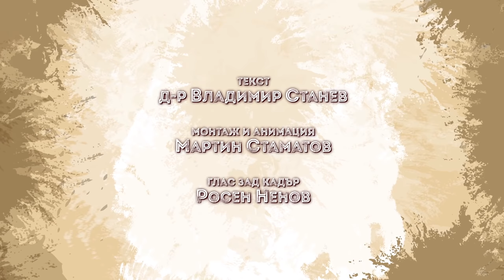Българско военно чудо: Дойранската епопея ∣ Анимация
» Документалната поредица „Българско военно чудо" е съвместен проект на сдружение „Българска история" и на ЗАД „Армеец", който пресъздава най-големите постижения на българската армия в периода петте войни след Освобождението на България. Целта на поредицата е да напoмни за огромната сила, която българският народ притежава, когато е обединен, като едновременно с това направи тези исторически епизоди интересни за широката публика.

» В осмия епизод на поредицата ще ви разкажем за драматичните събития при Дойран, разиграли се през Първата световна война. Историята помни много подвизи на различни нации, достойни да останат в спомените на поколенията и да надживеят своите герои. Несъмнено сред тези колоси на доблестта се нарежда и записаната със златни букви в българската бойна слава Дойранска епопея. Обединените сили на англичани, французи, гърци и сърби не успяват да сломят волята на българския войник, който въпреки потискащия артилерийски огнен дъжд, недостигът на провизии, въшките, студът и контрастния превес на противника в численост, отстоява своите позиции.
Тактическият и инженерен гений на легендарния ген. Владимир Вазов и самоотвержеността на неговите подчинени извоюват може би най-славната победа на Българската армия.

Приятно гледане!

» Филмите от поредицата разполагат както с английски субтитри, така и с български за сънародниците ни с увреден слух. Желаем ви приятно гледане!